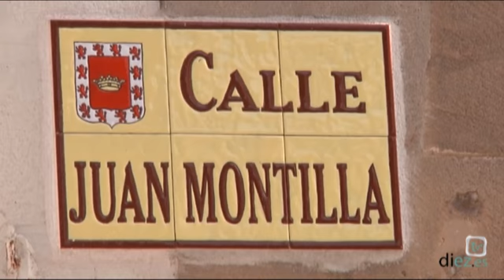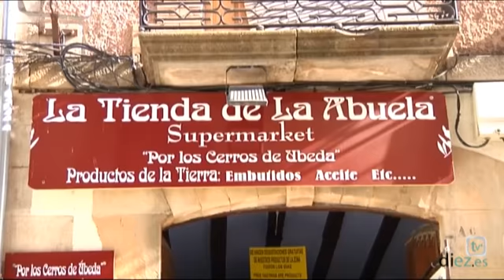Esta es mi calle (3x06) calle Juan Montilla 10-01-14